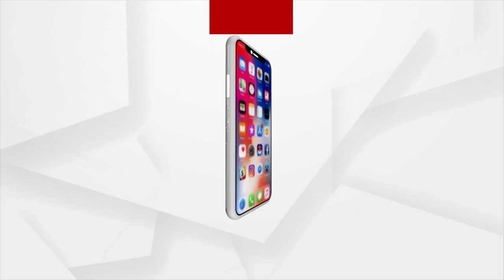BJP Holds Massive Rally, Targets Odisha CM